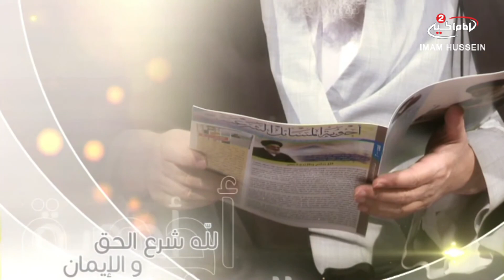هداية السائل (286):طرق اثبات اول الشهر ، سماحة السيد ظافر الفياض الحسيني،1440 ق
اسم البرنامج: هداية السائل
موضوع البرنامج: بيان الاحكام الشرعية

الضيف: سماحة السيد ظافر الفياض الحسيني
موضوع الحلقة: طرق اثبات اول الشهر
رقم الحلقة:286
التاريخ:1440 ق
كود البرنامج: 10.12706

المواضيع الجانبية: ماهي طرق اثبات اول الشهر؟
ما معنى الاستهلال؟
ماهي طرق اثبات الهلال؟
ماهي وظيفة الحاكم الشرعي؟
ماذا يجب على الحاكم الشرعي عند ثبوت رؤية الهلال؟
ماهو علم التنجيم؟
ما معنى الافق؟
اعمال ليلة الخامس والعشرون
اهمية الدعاء

التصنيف : تعليمي
أساليب و طرق ايصال المساعدات المالية لقناة الامام الحسين عليه السلام:

١- عبر مكاتب شركات التحويل المالي في مدينة كربلاء المقدسة الى قناة الامام الحسين عليه السلام
٠٠٩٦٤٧٨٢٢١٨٠٠٠٥العراق

٢- عبر ارسال رسالة باسم لبيك ياحسين الى رقم هاتف قسم العلاقات العامة في القناةsmsاو الواتس آب
٠٠٩٦٤٧٨٢٢١٨٠٠٠٥العراق

اب ستور:
Imam husseintv by IMAM HUSSEIN TELEVISION NETWORK

موقع قناة الامام الحسين عليه السلام الثانية باللغة العربية:

https//Imamhussein2.tv